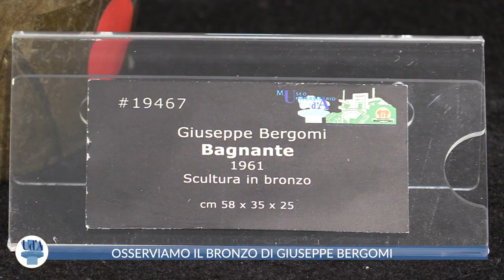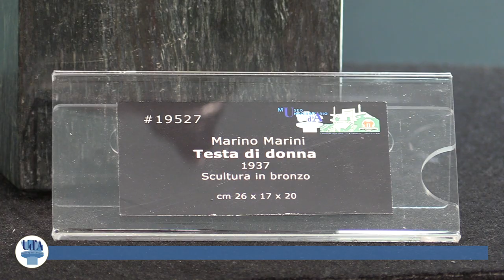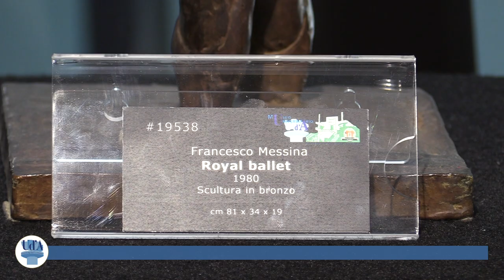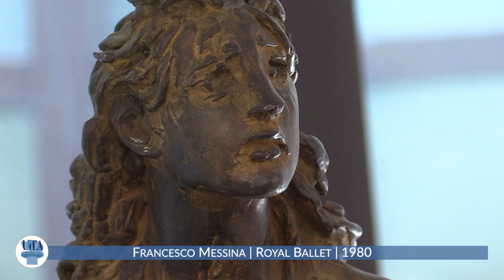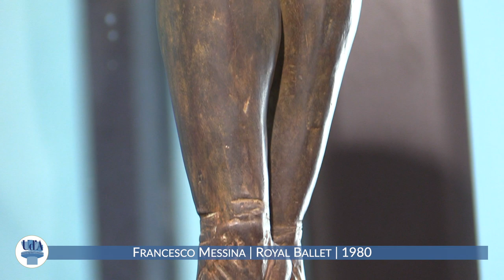DENTRO L'IMMAGINE: "La scultura italiana del Novecento". G. Bergomi | M. Marini | F. Messina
𝗟𝗮 𝗖𝗼𝗹𝗹𝗲𝘇𝗶𝗼𝗻𝗲 𝗱'𝗔𝗿𝘁𝗲 𝗖𝗼𝗻𝘁𝗲𝗺𝗽𝗼𝗿𝗮𝗻𝗲𝗮 𝗱𝗲𝗹 𝗠𝘂𝘀𝗲𝗼 𝗠𝘂𝘀𝗲𝗼 𝗨𝗻𝗶𝘃𝗲𝗿𝘀𝗶𝘁𝗮𝗿𝗶𝗼 𝗱𝗲𝗹𝗹'𝗔𝘁𝗲𝗻𝗲𝗼 "𝗚. 𝗱'𝗔𝗻𝗻𝘂𝗻𝘇𝗶𝗼" 𝗱𝗶 𝗖𝗵𝗶𝗲𝘁𝗶-𝗣𝗲𝘀𝗰𝗮𝗿𝗮:
1 | 𝙇𝙖 𝙨𝙚𝙙𝙪𝙯𝙞𝙤𝙣𝙚 𝙥𝙡𝙖𝙨𝙩𝙞𝙘𝙖 𝙙𝙞 𝙂𝙞𝙪𝙨𝙚𝙥𝙥𝙚 𝘽𝙚𝙧𝙜𝙤𝙢𝙞.
2 | 𝙄𝙡 𝙨𝙚𝙣𝙩𝙞𝙢𝙚𝙣𝙩𝙤 𝙖𝙧𝙘𝙖𝙞𝙘𝙤 𝙙𝙞 𝙈𝙖𝙧𝙞𝙣𝙤 𝙈𝙖𝙧𝙞𝙣𝙞.
3 | 𝙄𝙡 𝙢𝙤𝙣𝙙𝙤 𝙙𝙚𝙡𝙡𝙖 𝙙𝙖𝙣𝙯𝙖 𝙙𝙞 𝙁𝙧𝙖𝙣𝙘𝙚𝙨𝙘𝙤 𝙈𝙚𝙨𝙨𝙞𝙣𝙖.